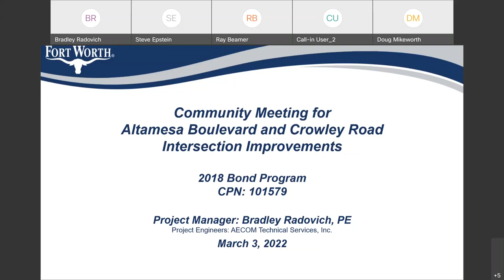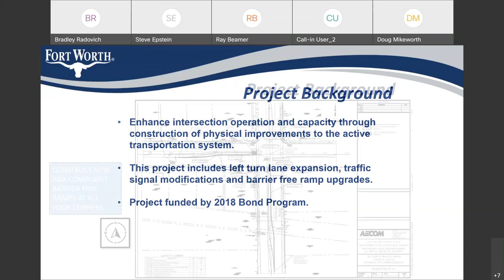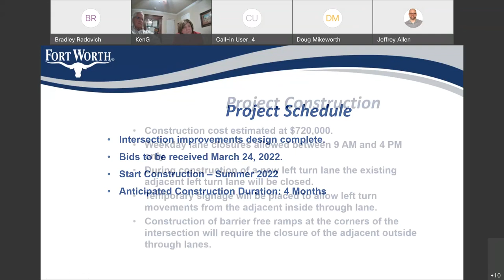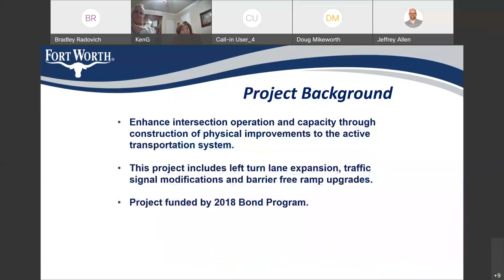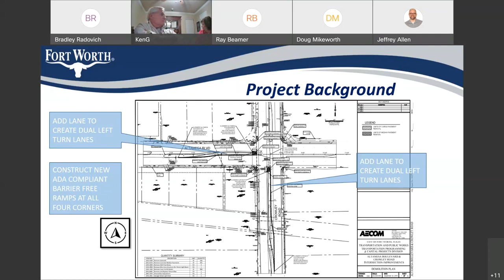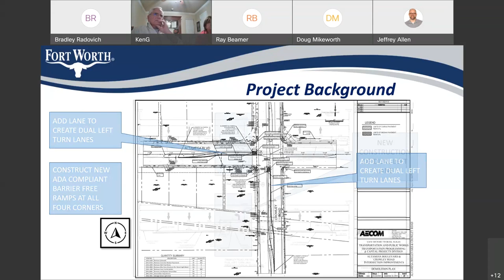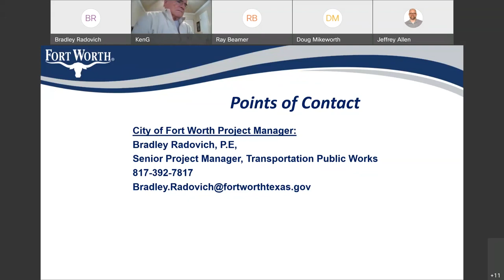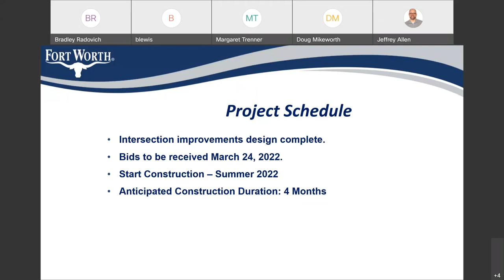Community Meeting for Altamesa Blvd and Crowley Road Intersection Improvements